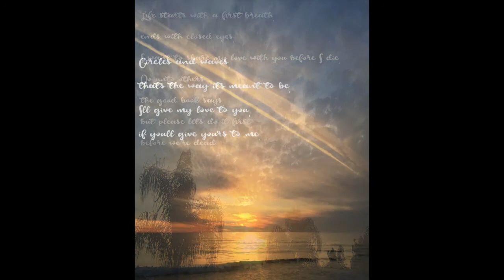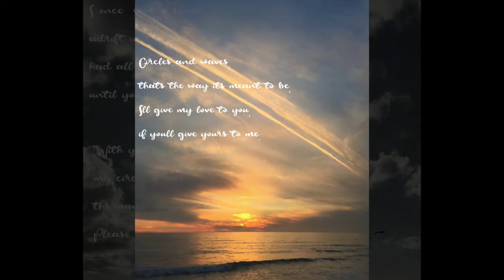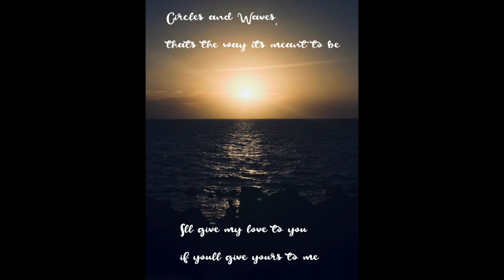Circles and Waves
Lyrics and Photography: Monty Cartwright

that’s the way it’s meant to be,
I’ll give my love to you
if you’ll give yours to me.

We chase ourselves
along this way…
yet
it all boils down to

Life starts with a first breath,
ends with closed eyes,
I want to share my life with you,

the good book says…
lets do it now
before we’re dead.

I once  was a loner
adrift in the sea,
had all the answers,
until you touched me.

my circle grows,
the waves are now calm
Please don’t let go.